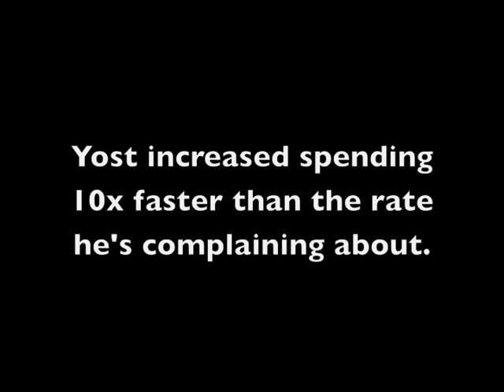David Yost Fails the Tea Party Litmus Test?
In March 2009, Delaware County Prosecutor David Yost spoke on the Statehouse steps at a Tea Party rally.
While in front of the Tea Party, Yost gets incensed at the thought of government spending increasing by 66% in a decade. However, Prosecutor Yost had no problem increasing his own government offices budget by 65% in his first year in the office.

He didnt stop there. Yost has been the Delaware County Prosecutor since 2003 and, in 6 years, his offices budget grew to 2.5x the size it was under his predecessor. Or as Tea Party Yost might put it, Over 10 times the rate of your paycheck going up, my offices spending went up.

What it really comes down to for these want-to-be Tea Partiers is that government is too large  unless its their street that needs fixed, their child that needs health insurance, their district that needs earmarks or their office that needs to expand. Then it cant be big enough. The real problems start when you try to explain that on the steps of the Statehouse.